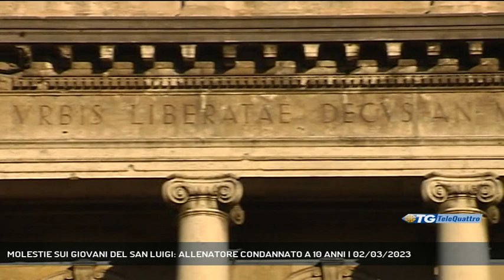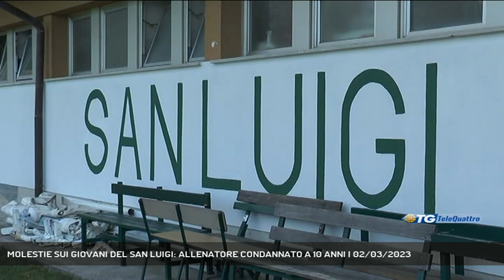MOLESTIE SUI GIOVANI DEL SAN LUIGI: ALLENATORE CONDANNATO A 10 ANNI | 02/03/2023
TG sera 02/03/2023 - TRIESTE - Condannato a 10 anni di carcere l’ex allenatore di calcio delle giovanili del San Luigi a processo con l’accusa di atti sessuali su 15 giocatori della squadra. Stamani la sentenza del giudice Francesco Antoni che prevede anche il risarcimento delle parti civili.  - Intervistati PADRE DI UN RAGAZZO MOLESTATO (DAL TG DI TELEQUATTRO DEL 29/01/2021) (Servizio di Marco Stabile) - Segui Telequattro anche sul digitale terrestre! Visita il sito